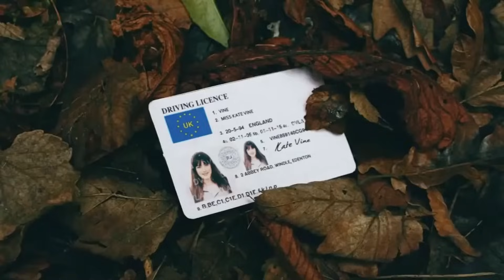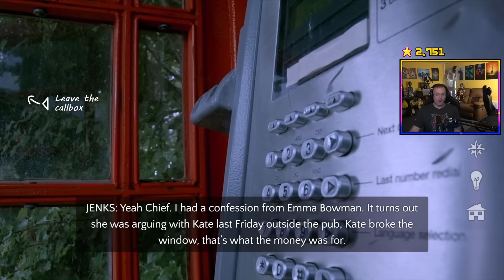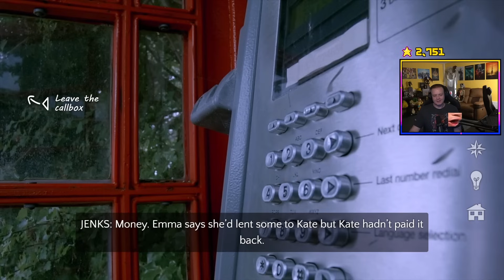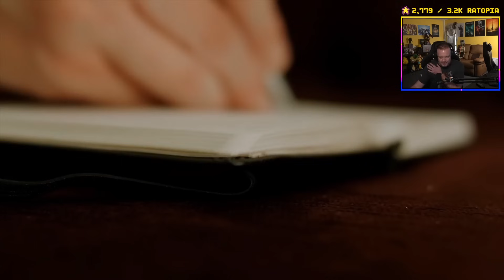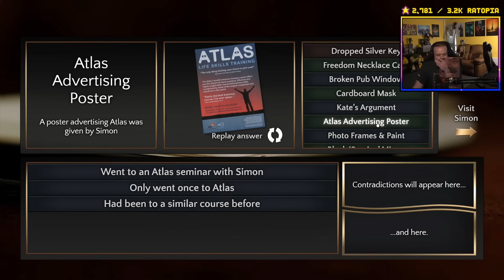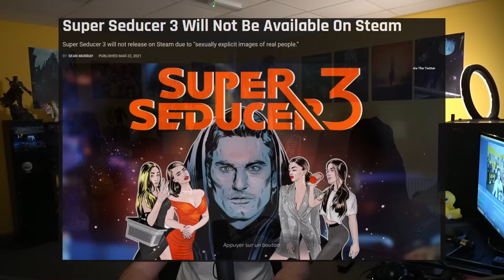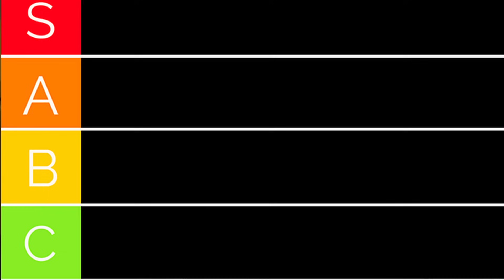There's Been A MURDER: Contradiction Review